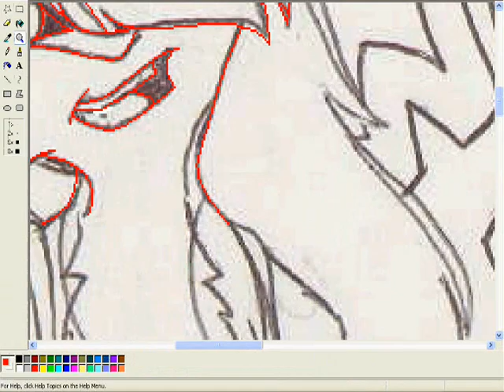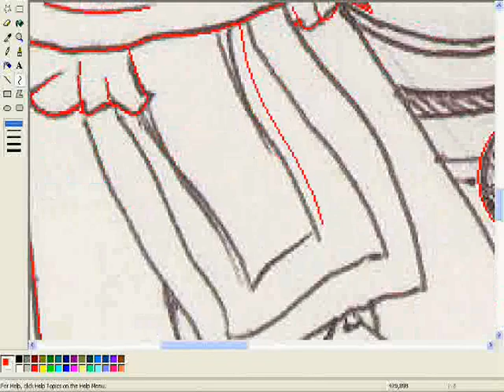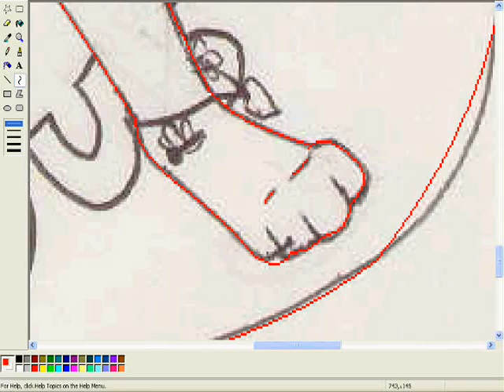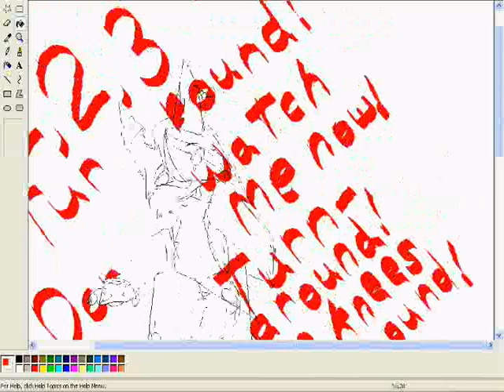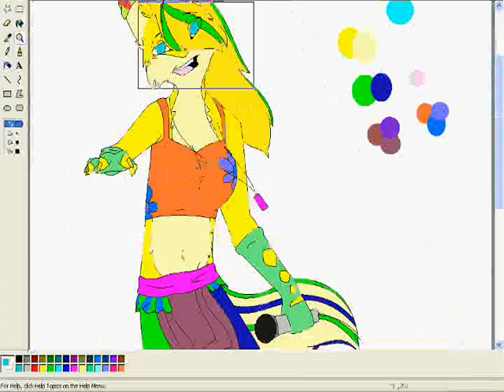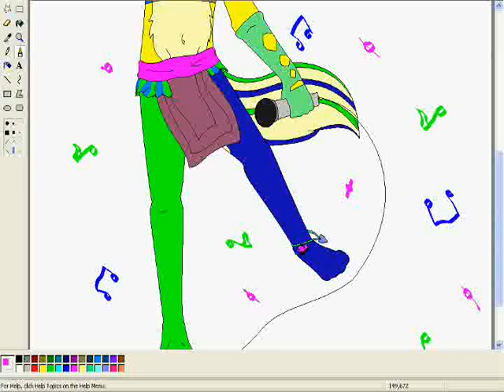1 2 3 turnaround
when I heard this song, I just had to draw this~

Lemon again.